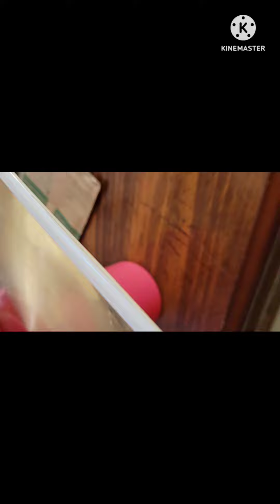BIG CARPENTER BEE! | BIG RELEASE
Hello Everyone, pls 👍& 🔔 and thanks so much forwatchingmyvideos.
This is a big bee 🥰 I love all creatures and if he stung me he would of died so rather that not to happen.